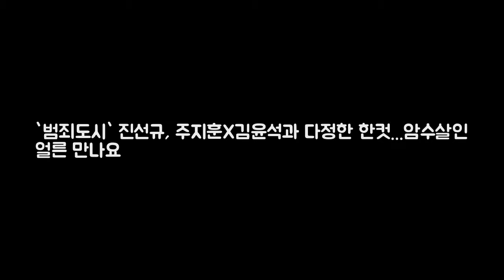`범죄도시` 진선규 주지훈X김윤석과 다정한 한컷 DKO 뉴스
주지훈-진선규(위) 김윤석-진선규. 사진l 진선규 인스타그램 [매일경제 스타투데이 권성미 인턴기자] 배우 진선규가 주지훈 김윤석과 함께 훈훈한 인증샷을 공개했다. 진선규는 6일 자신의 SNS에 청룡상수상을 축하해주신 우리 암수살인 식구여러분 감사합니다~고생하셨구 얼른 빨리만나요~^^청룡영화상남우조연상 진선규 영화암수살인 고마운사람들이라는 글과 함께 여러 장의 사진을 게재했다. 공개된 사진 속 진선규는 배우 주지훈과 장난기 섞인 표정을 짓고 있다. 어깨동무를 한 두 사람의 모습이 화기애애하다.
미국 사이트니 한국법 상관없다는 텀블러에 쏟아지는 비난  미국산 소셜 DKO 뉴스:
내 라이프 스타일에 딱 맞는 텀블러 찾기  【베이비뉴스 김고은 기자】 찬 DKO 뉴스: